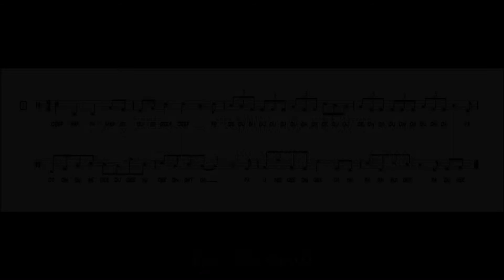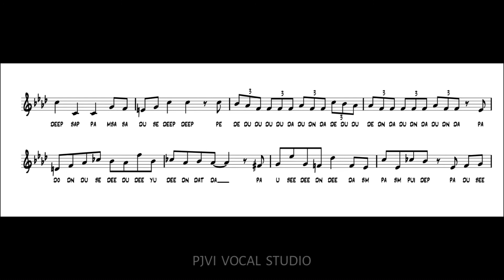Ella Fitzgerald - All Of Me (Scat Solo Transcription) Part 2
00:00 Intro
00:07 Rhythm Demonstration
01:15 Scat Solo Demonstration
02:24 Sing-A-Long